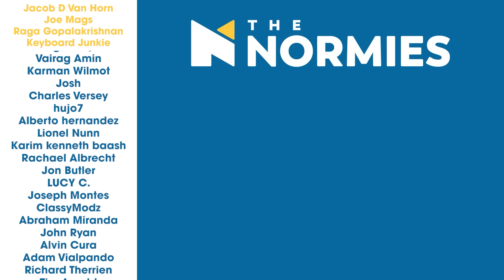My Hero Academia - 6x17 The Wrong Way to Put Out a Fire - Group Reaction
Well, that definitely seems like the wrong way to put out a fire.. The Normies review and discuss Season 6 Episode 17 after the reaction!